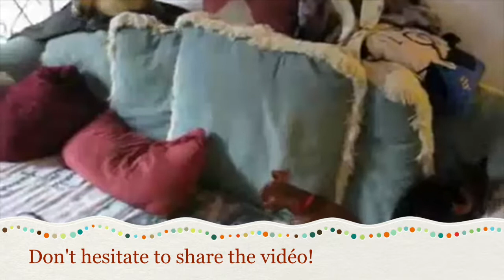Ferrets playing with Dogs compilation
Very cute and funny video with ferrets playing with dogs.
Comment that video and say me if you want more compilations or other topics.
Don't hesitate to share the video.